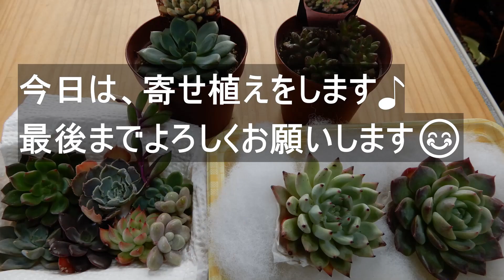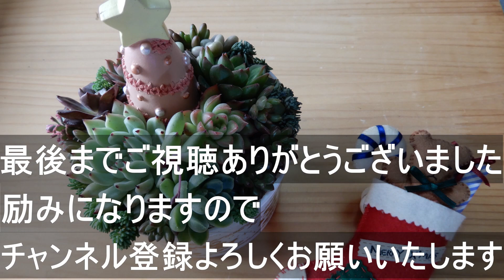[多肉植物Ⅴlog096]クリスマス寄せ植えやってみました❣センスなしの🔰ですが、どんな仕上がりか、どうぞご覧ください😊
ウリです、こんにちは。アラカンにして、初めて植物に興味を持ちました。見よう見まねの超自己流で多肉植物を育ててます。
多肉生活も2年目になりました。まだまだ初心者なので、アドバイスなどのコメント頂けると嬉しいです。